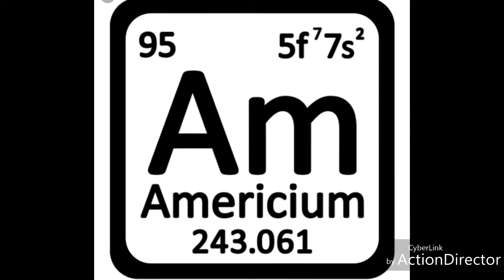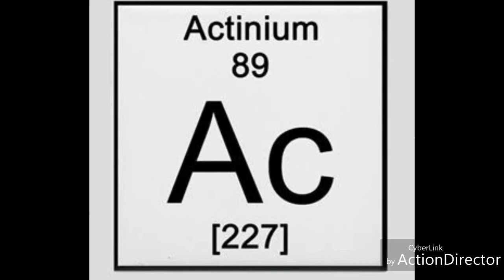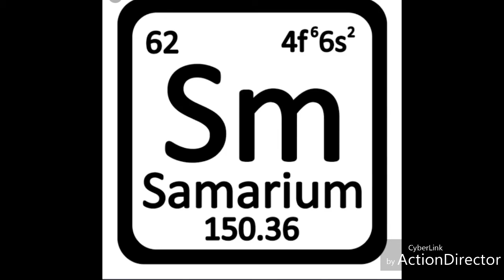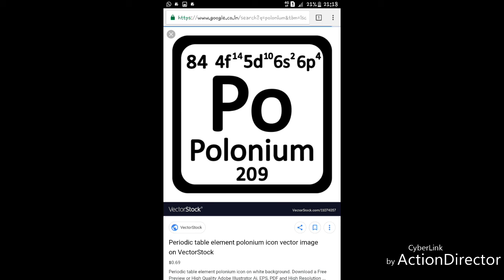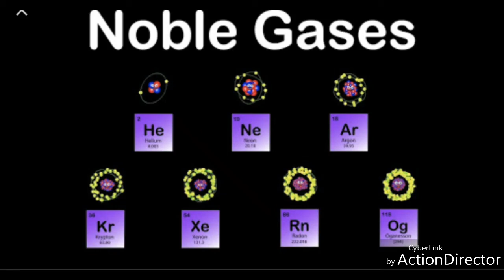Periodic table and its elements -the most important thing in chemistry ;7th;8th;9th;10th icse